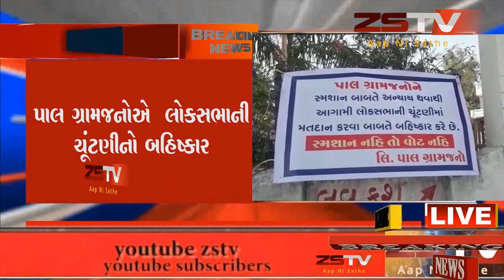વિજયનગર તાલુકાના પાલ ગામ પાસે હાથમતી નદી કિનારાના જંગલ વિસ્તારમાં ગૌચરમાં આવેલા